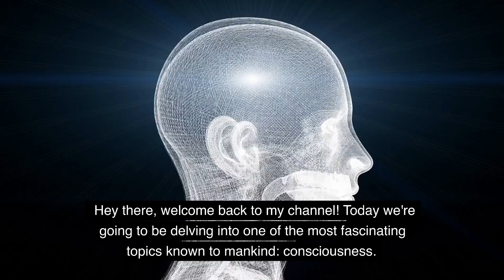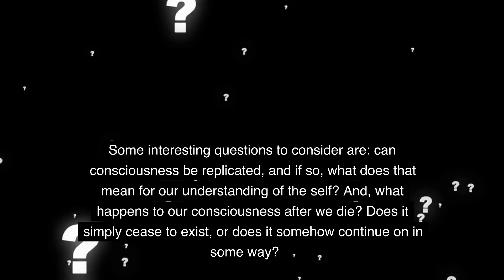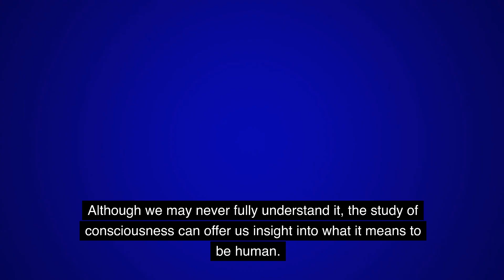What is consciousness?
Brie information discussed about consciousness.
Have you ever wondered about the mysteries of the mind and consciousness? Are we simply biological machines or is there something more to our thoughts, feelings, and perceptions? Discover the answer to the age-old question of What is consciousness? in this insightful and thought-provoking product.